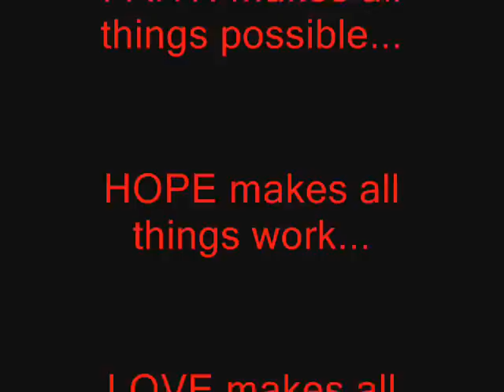Tim McGraw "I Need You "